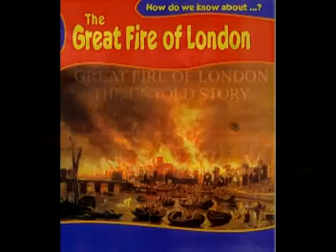Vice Squad Great Fire of London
Wielki pożar Londynu -- pożar, który 2 września 1666 roku zniszczył Londyn.

Pożar ten wybuchł w piekarni na ulicy Pudding Lane we wschodniej części miasta. Z powodu silnego wiatru i konstrukcji budynków z materiałów palnych (drewno, słoma) ogień rozszerzył się w kierunku zachodnim na całe miasto. W sumie zostało zniszczonych 13 200 budynków, 44 siedziby gildii i 87 (z ponad 100) kościołów, między innymi Katedra Św. Pawła (St Paul's Cathedral). Równało się to 2/3 powierzchni miasta.

W pożarze zginęło 6 osób. Żywioł zabił większość londyńskich szczurów, które były odpowiedzialne za trwającą od 1665 roku epidemię dżumy. Pożar miał wielki wpływ na ówczesne społeczeństwo angielskie, a także na sam Londyn.

Znaczący udział w odbudowie miał architekt Sir Christopher Wren. Pierwotne plany Wrena dotyczące odbudowy zakładały oparcie się na przejrzystym układzie urbanistycznym na wzór kontynentalny, z szerokimi alejami i placami. Jednak ze względu na to, że z wielu budynków ocalały przyziemia, a spory prawne nie pozwalały szybko rozwiązać kwestii własności działek, w końcu zarzucono plany wytyczenia nowej siatki ulic.

W roku 1667 Parlament uchwalił podatek węglowy z przeznaczeniem na fundusz odbudowy Londynu. Miasto odbudowano w oparciu o istniejącą, jeszcze średniowieczną, strukturę ulic, jednak już z wykorzystaniem trwalszych materiałów (cegły i kamień), poprawiając warunki sanitarne i dostępność do budynków.

Pożar ten przyczynił się do rozwoju rynku ubezpieczeń nieruchomości od ognia w Londynie. Rok po pożarze powstał The Fire Office, przekształcony następnie w Phoenix Office.[potrzebne źródło]